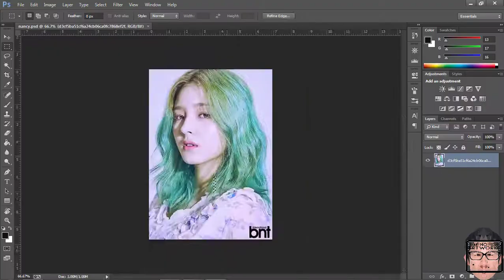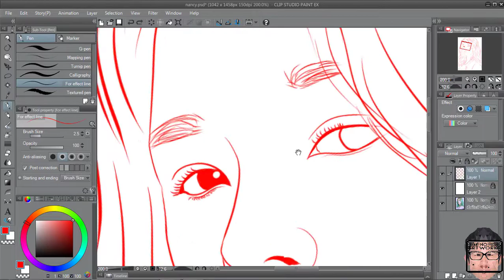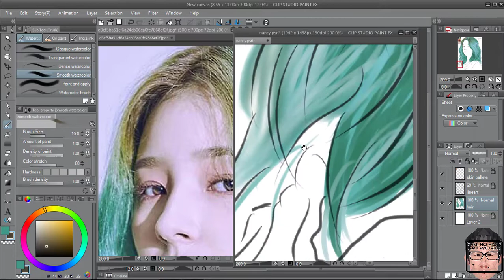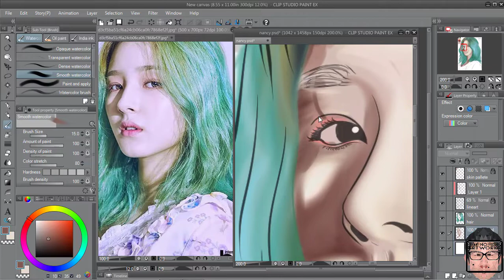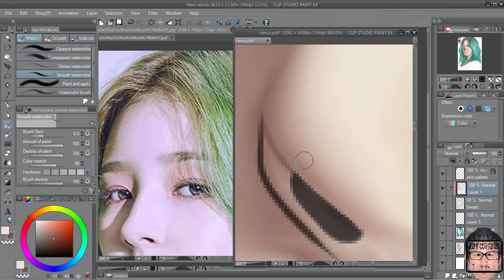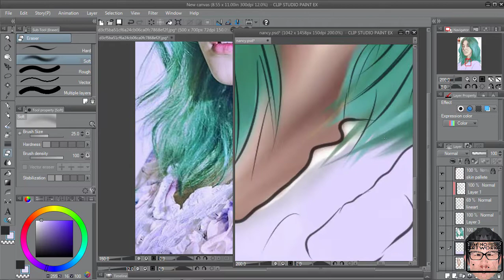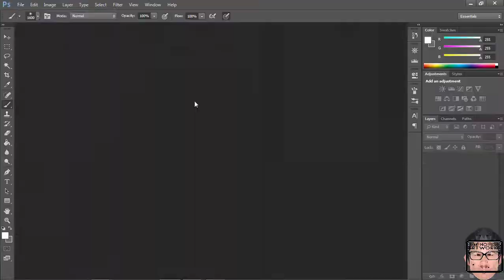Nancy Momoland Digital Speed Painting and Line Art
Softwares Used:
- Camtasia Studio.